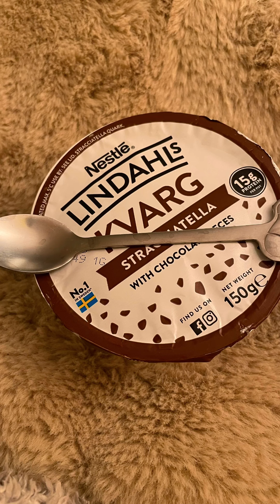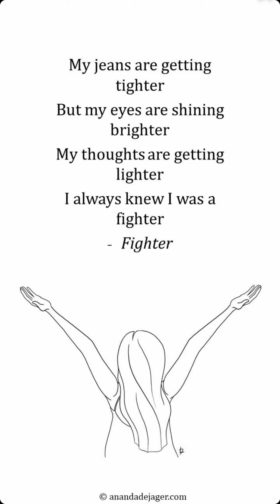Fi’s Fight Back - day in the life ✨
Challenges achieved:
Had my snack out
Had a wrap at lunch
Had a biscoff brownie for snack!!!
Ate my dinner out!!!

Keeping making those steps forward 👣